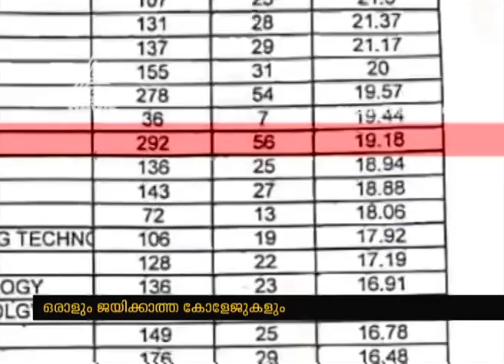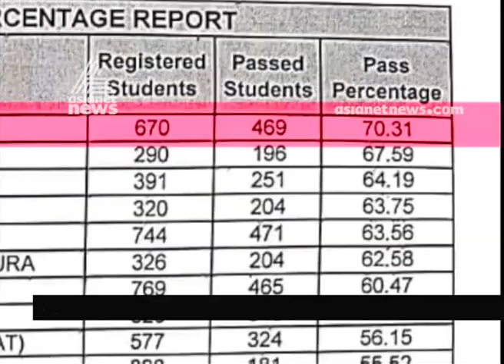Kerala engineering education level is going down